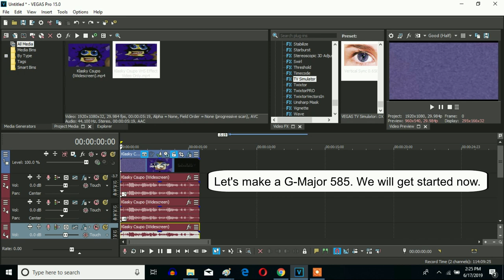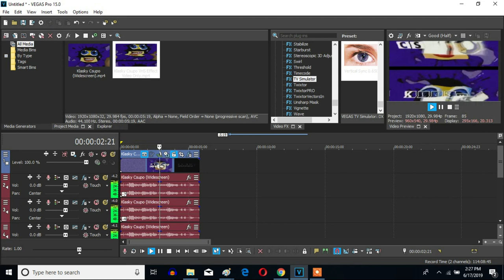How To Make G-Major 585 On Sony Vegas Pro (New Effect)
Made on ‎‎Monday, ‎June ‎17, ‎2019, ‏‎2:41:45 pm to‏‎ ‏‎‎Yesterday, ‎June ‎18, ‎2019, ‏‎1:06:08 pm

Let's learn how to make G-Major 585 effect on Vegas Pro.